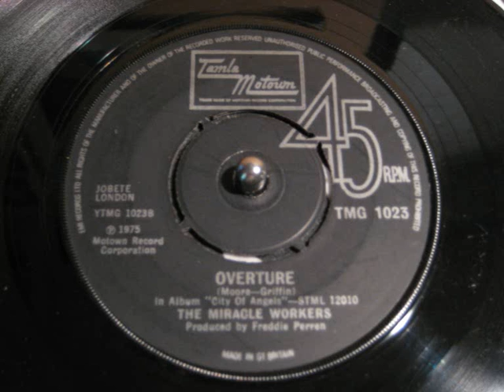THE MIRACLES - OVERTURE